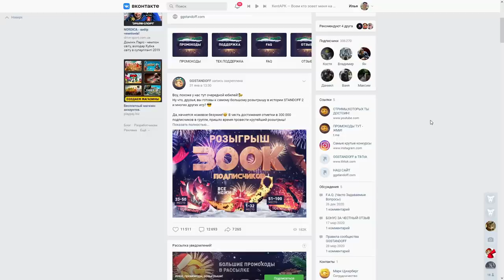ОТКРЫВАЮ ГИФТ БОКС ЗА КАЖДУЮ СМЕРТЬ В STANDOFF 2 / СТАНДОФФ 2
КЕНТАК (КОД НА БАРАБАН)
КЕНТАК35 (+35% К ПОПОЛНЕНИЮ)